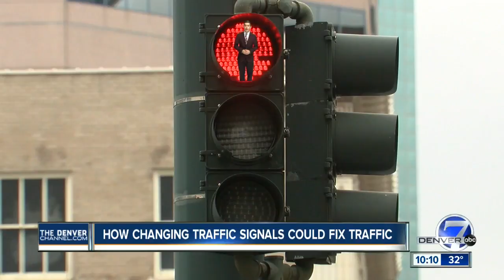How replacing traffic signals downtown could help your commute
The City of Denver spends millions of dollars every year to maintain and repair roads to try to limit traffic and congestion. But what about the things hanging above the roads? Those are getting an upgrade as well.